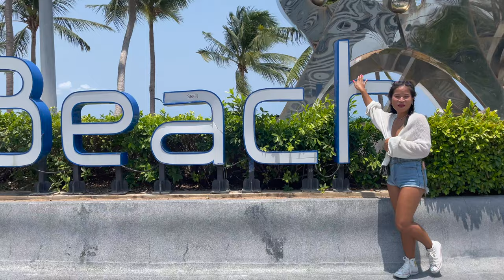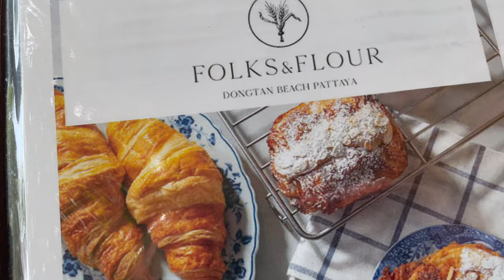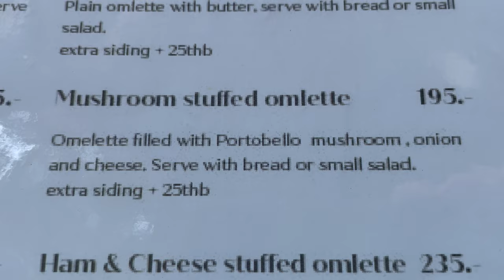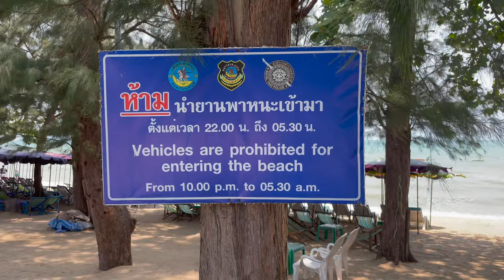From Jomtien to Dongtan Beach and Pratumnak (Phratamnak)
A walk from Jomtien Dongtan Beach to Phratamnak (also known as Pratumnak) near Pattaya, Thailand. A very hot morning in Jomtien even though it was quite windy. Dongtan Beach is very popular as it's quieter than Pattaya Beach and offers a lot of shade, and is easy to get to from Pattaya on the songthaew (Baht bus).

If you enjoyed this video you may also enjoy the one I made for my drone channel.

You can give us a SuperThanks (I think this only appears under the video on a desktop)

You can buy us a coffee if you wish.

Thank you from both of us. Have a great week or a great weekend. 😎